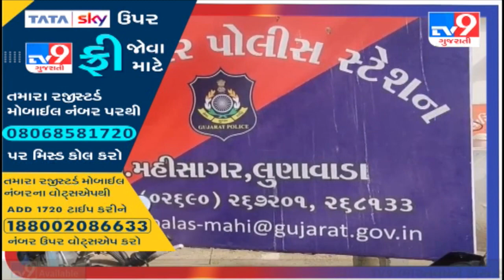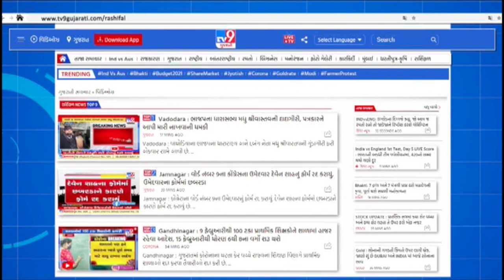PSI સામે છેતરપિંડીની ફરિયાદ | Tv9GujaratiNews